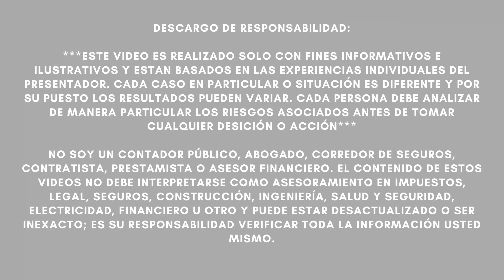PUTIN SORPRENDE AL MUNDO: RUSIA USA SU PEOR ARMA PARA GANAR LA GUERRA DE UCRANIA!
NOTICIAS ULTIMO MINUTO  - PUTIN SORPRENDE AL MUNDO: RUSIA USA SU PEOR ARMA PARA GANAR LA GUERRA DE UCRANIA! - MUY BUENA INFORMACION - NOTICIAS DEL DIA!

El Ministerio de Defensa de Rusia amenazó el domingo con la "eliminación" de los soldados de la resistencia que aún luchan en la sitiada ciudad de Mariupol, en el suroeste de Ucrania, al confirmar que se había ignorado un ultimátum que exigía su rendición.

En un comunicado, dijo que se había instado a los soldados ucranianos rodeados de una gigantesca planta siderúrgica en la ciudad a "deponer las armas voluntariamente y rendirse para salvar sus vidas".

"Sin embargo, el régimen nacionalista de Kiev, según la intercepción de radio, prohibió las negociaciones sobre la rendición", afirmó el ministerio.

El ministerio también afirmó que, según los soldados ucranianos que se habían rendido previamente, "hay hasta 400 mercenarios extranjeros que se unieron a las fuerzas ucranianas" atrapados en la planta siderúrgica, incluidos, dijo, europeos y canadienses.

"En caso de más resistencia, todos serán eliminados", dijo.

El Ministerio de Defensa afirmó que decenas de instalaciones militares en el este de Ucrania habían sido destruidas en los últimos ataques rusos. Estos incluyeron depósitos de combustible y municiones, dijo el ministerio, alrededor de Severodonetsk, Kremmina y otras ciudades en las regiones de Luhansk y Donetsk.

También afirmó que el sistema de defensa aérea ruso había derribado 10 vehículos aéreos no tripulados ucranianos en la región de Donbass.

“Exigimos nuevamente que se proporcione el corredor humanitario para evacuar a los civiles, especialmente mujeres y niños de Mariupol”, dijo Iryna Vereshchuk, viceprimera ministra ucraniana, en su canal de Telegram.